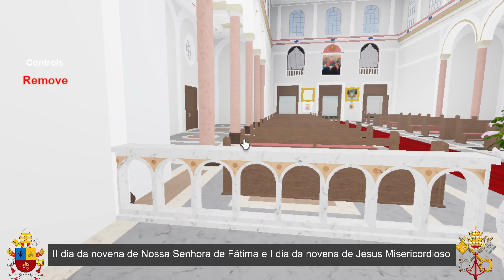II dia da novena de Nossa Senhora de Fátima e I dia da novena de Jesus Misericordioso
Entre em nosso Discord!

Olá, somos a primeira Cidade Estado do Vaticano no Roblox do Brasil, o nosso sonho é fazê-la crescer, e ser uma das maiores do Brasil, precisamos de sua ajuda, inscreva-se no canal e entre em nosso Discord e participe, precisamos do seu apoio, muito obrigado e Deus lhe abençoe.